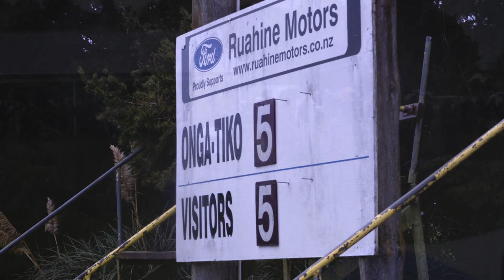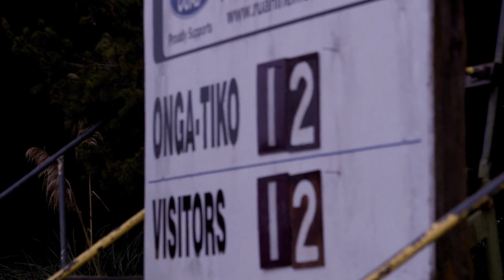Onga-Tiko Colts vs Havelock North 17 June 2023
Onga-Tiko Colts vs Havelock North in very trying wet weather conditions.